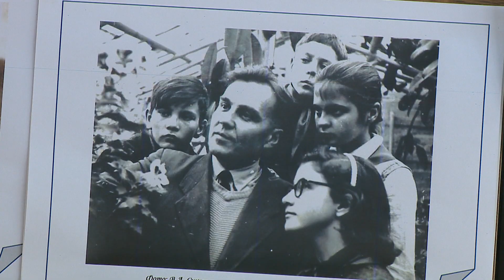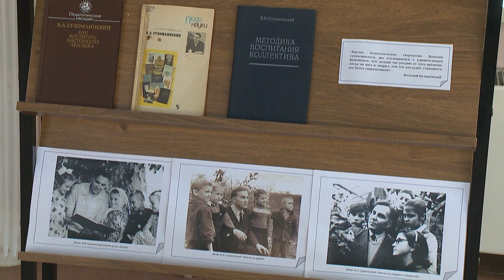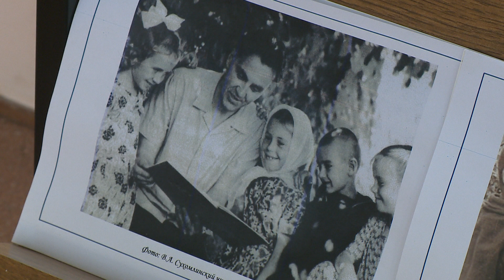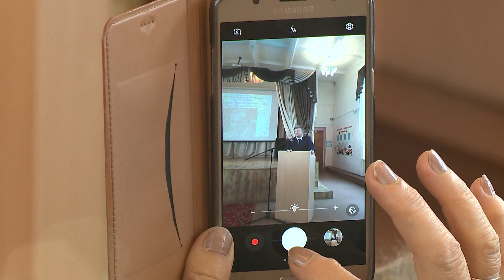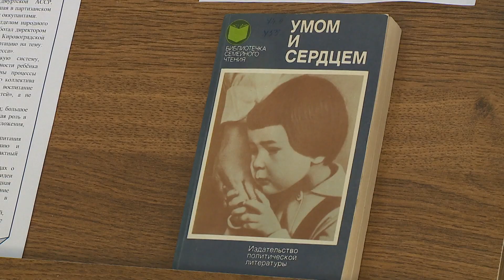Конференция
100-летию славянского педагога  Василия Александровича Сухомлинского была посвящена международная открытая педагогическая  конференция "Учитель будущего". Встреча прошла в Речицкой школе. В ней приняли участие педагоги и руководители образовательных организаций Раменского района, ученые из Москвы и Минска, студенты  Гжельского государственного университета и Российского университета дружбы народов, а также родители.